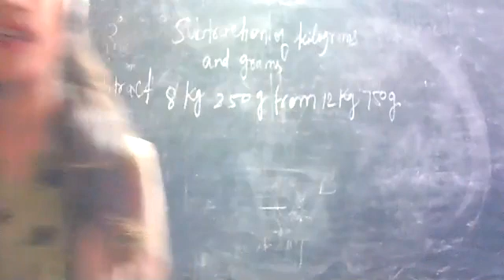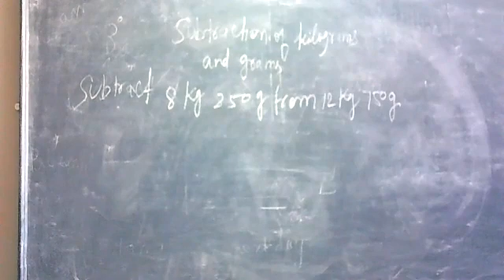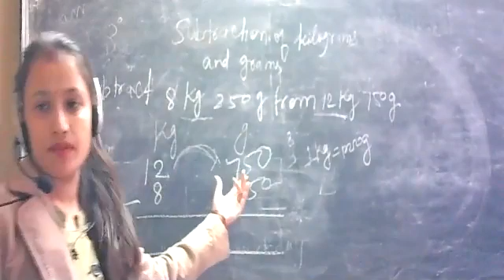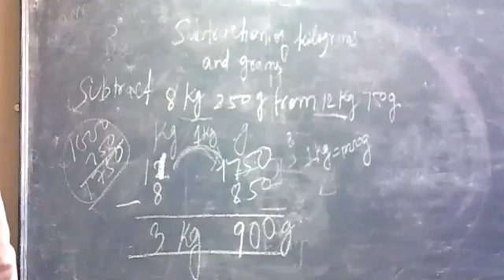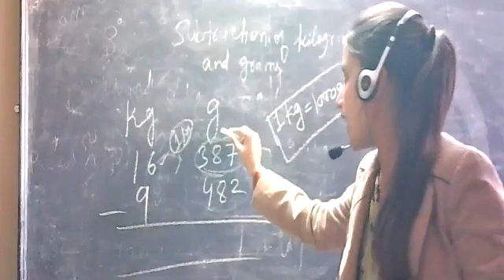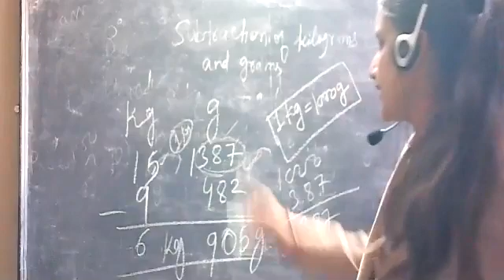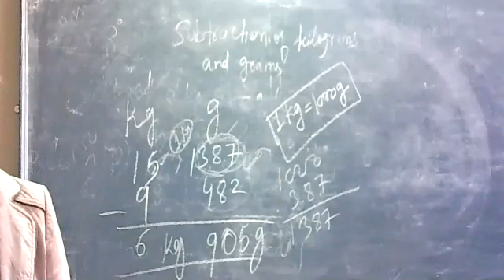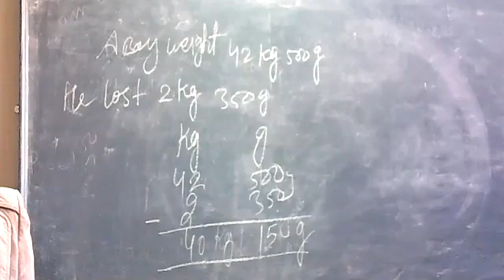Class III Maths Chapter 10 Measurement Of Weight Part 2 By Monika Ma'am